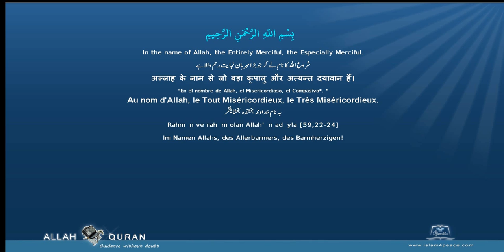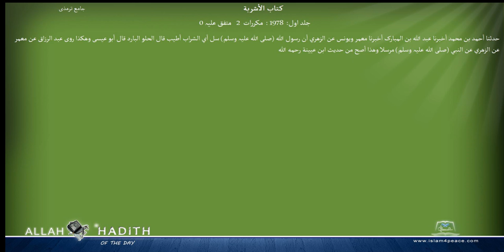Jami at Tirmidhi Arabic جامع ترمذی024 كتاب الأشربة